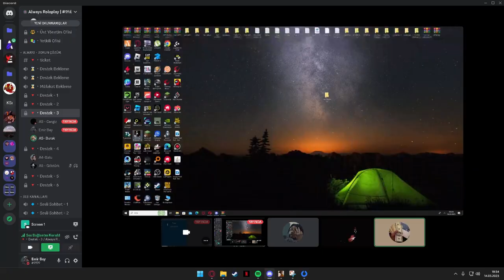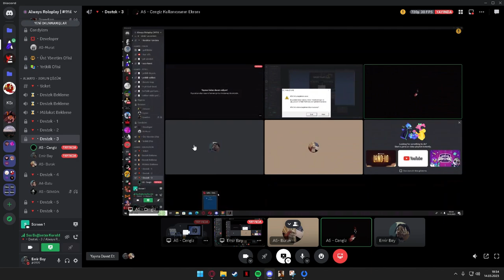Lama Burak Oyunda | ALWAYS ROLEPLAY